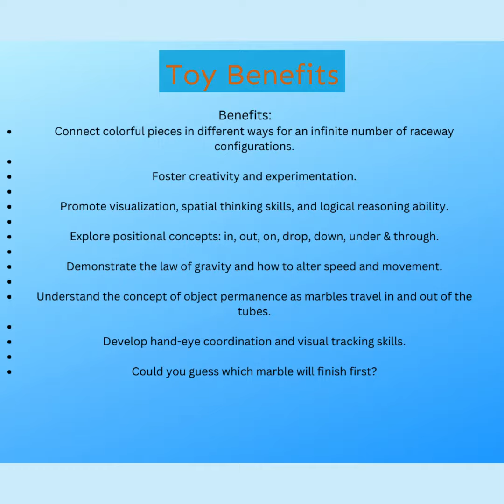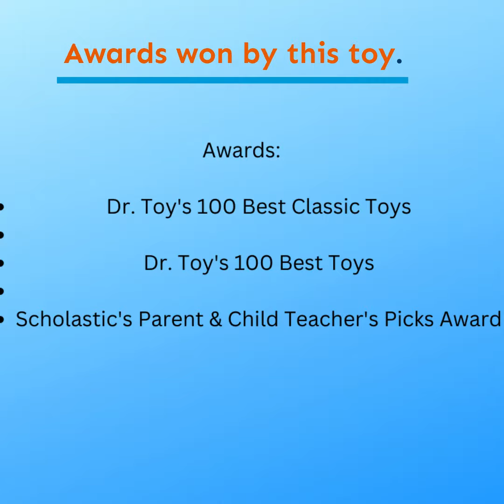Marbleworks Ultra Grand Prix Set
Includes #3382 Marbleworks Grand Prix and #3384 Marbleworks Booster Pack.